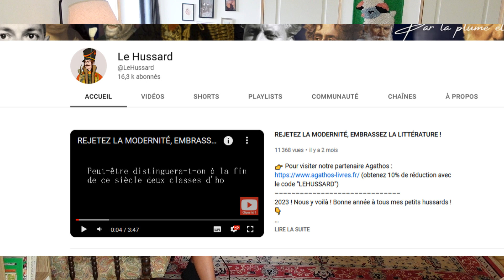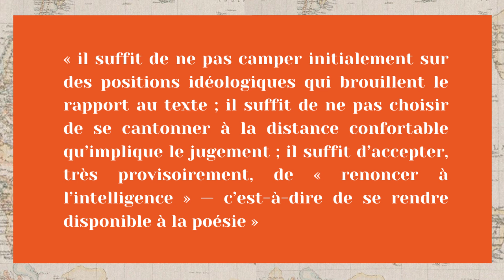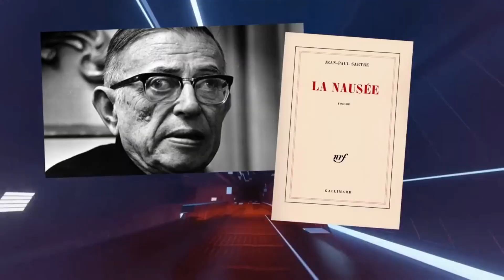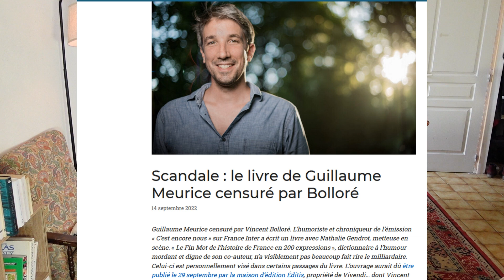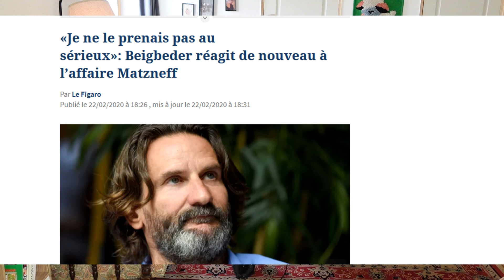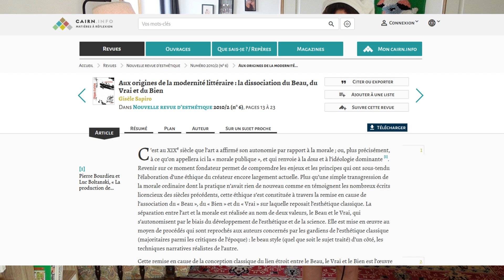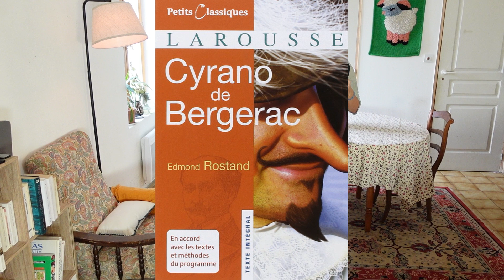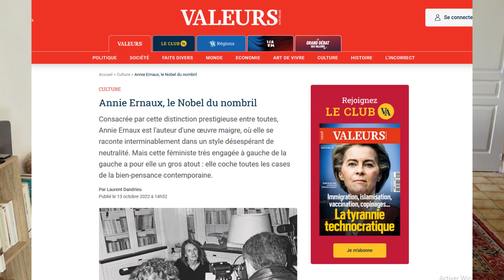La littérature doit-elle retrouver son panache ?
J'espère que ça vous a plu. Vous pouvez retrouver mes chroniques sur Babélio et Senscritique.

Titre: Warm Sea
Auteur: SAVVIER